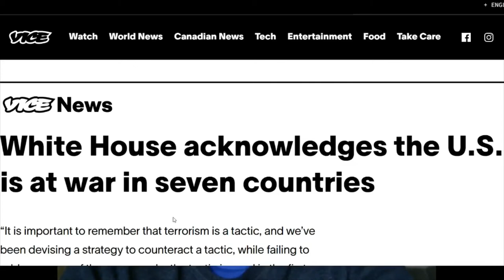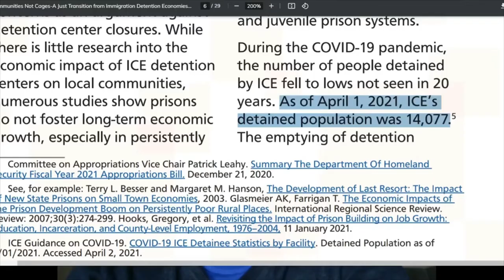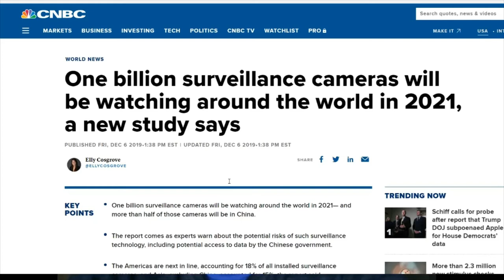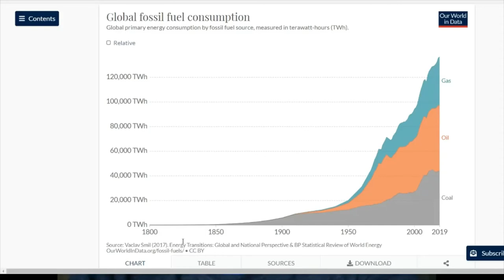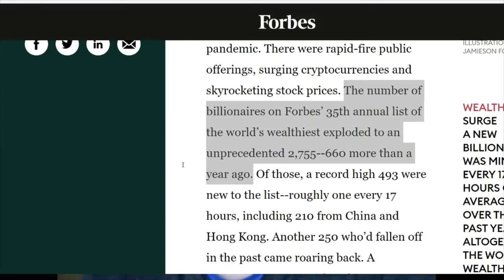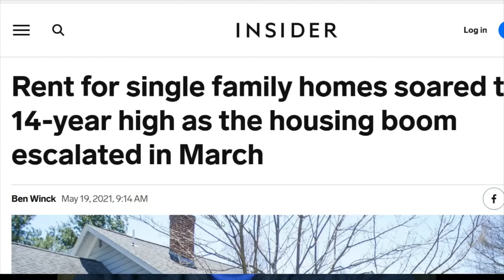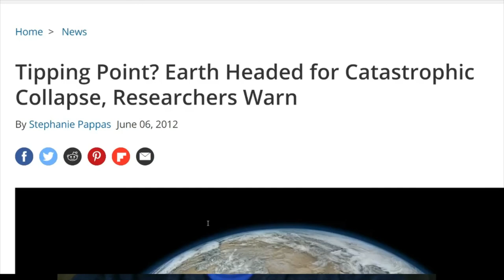We are all extremists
We live in a world of extremes. If your methods for changing things aren’t “extreme”, maybe you’re a different kind of extremist. “Extremism” is another propaganda word it’s time to unlearn.

Academic Capitalism and the New Economy: Markets, State and Higher Education